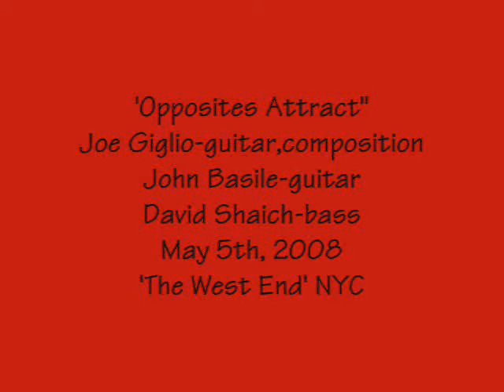'Opposites Attract'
Joe Giglio-guitar
David Shaich-bass
J_ohn B_asile-guitar

'The West End' NYC